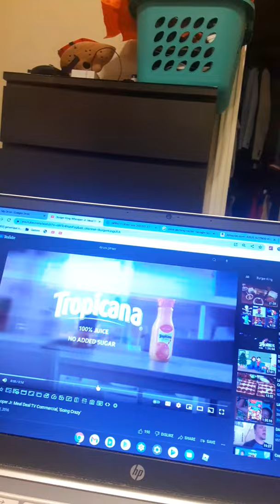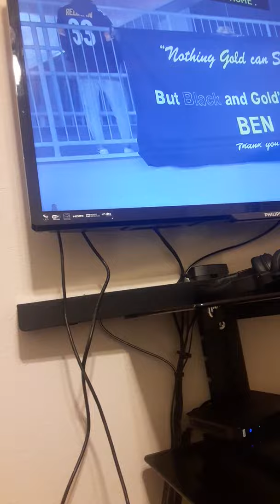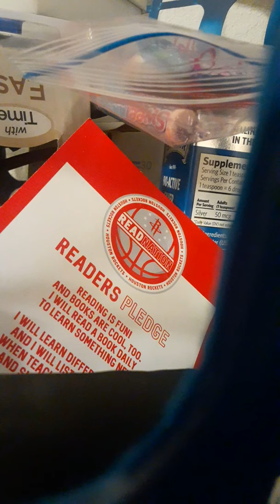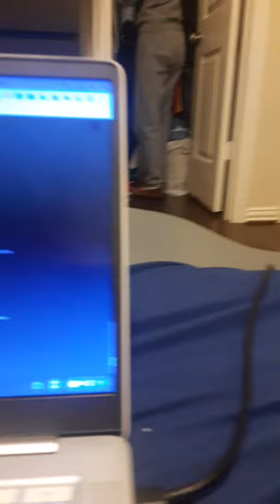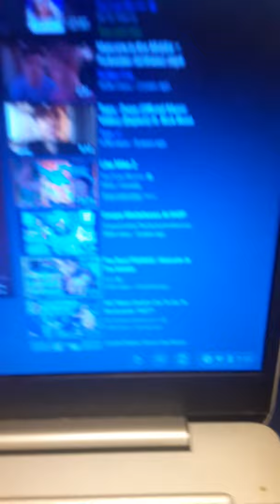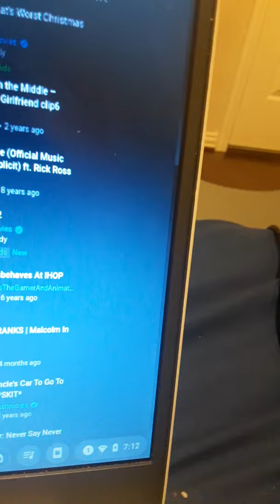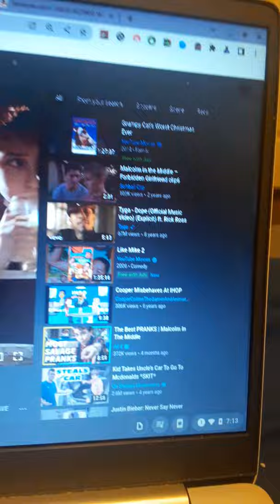tj watt and derek watt play the Steelers